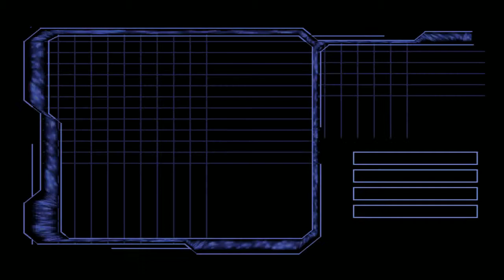Let's Play comentado. Syphon Filter 3 PSX. Parte 1: Trivialidades